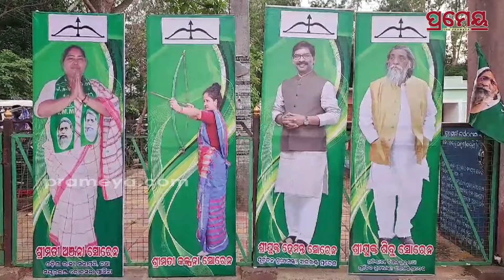Mayurbhanj Rajaniti 2024| ନେତା ବାଛିବେ ଜନତା, ମୟୁରଭଞ୍ଜରେ କିଏ ମାରିବ ବାଜି? Election 2024| Prameya